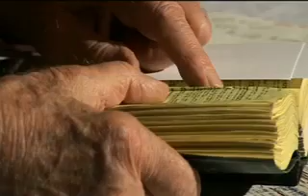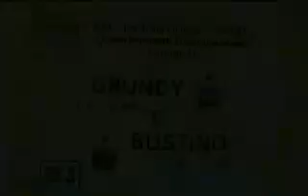King George VI and Queen Elizabeth Stakes 1975 (Part One)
Race of the century - Part One: The 1975 King George and Queen Elizabeth Diamond Stakes was considered by many as the race of the century - a titanic battle between Grundy and Bustino. In part one we get the build-up to the race.